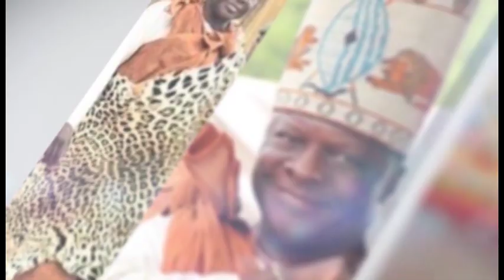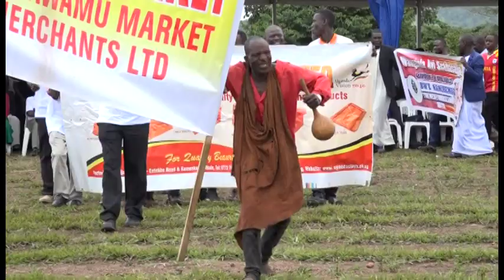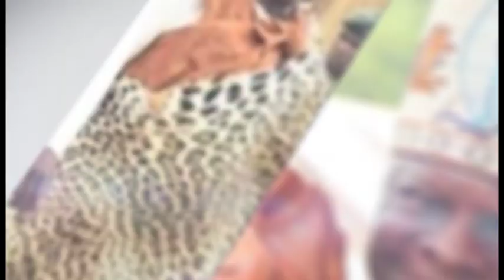ABAVUBUKA MU BUGANDA MU MYAKA 30